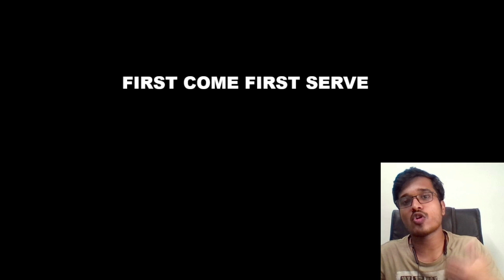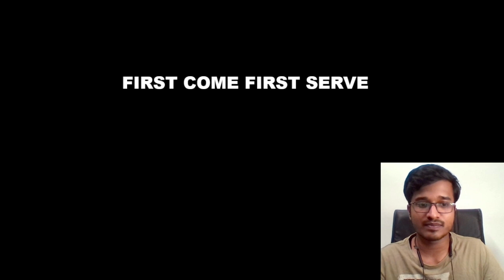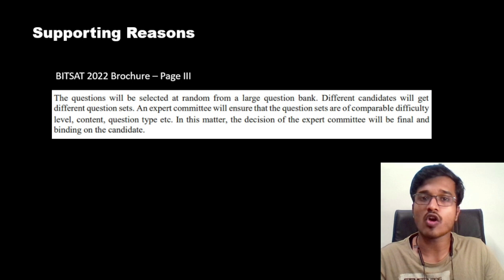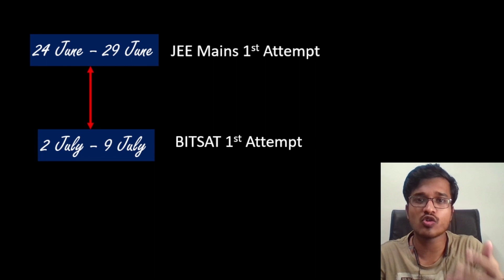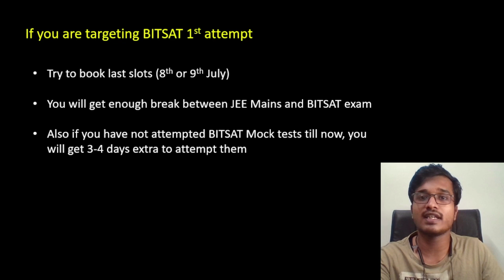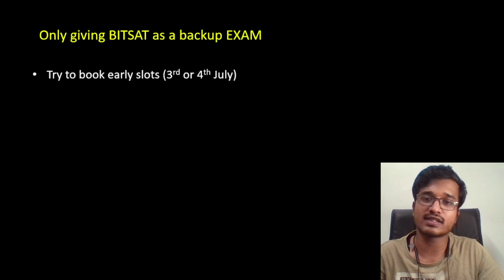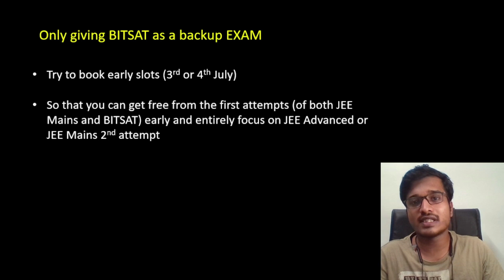Will 2nd July BITSAT 2022 SLOT be EASIEST? BITSAT EARLY SLOTS REALITY BITSAT 2022 Slot Booking Soon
BITSAT Mock tests are MUST for BITSAT Exams
Check out the best BITSAT 2022 Mock tests prepared by the team of experienced BITSians available in the set of 5, 10, and 20.
for enrolling in the series
The test series are available at a highly discounted price and soon the prices will be hiked. Therefore enroll in the test series as soon as possible.

for enrolling in the courses

Other useful packages are the BITSAT Mock test series (in a set of 5/10/20), DPPs, Question Bank, Short Notes, and Video lectures.

Procedure for enrollment:
and register yourself.
2) Under the courses click on BITSAT and choose the required course.
3) Click on add to cart.
5) After this click on pay now.

Kota factory motivation, Jeetu bhaiya motivation, JEE motivation
BITSAT 2022 latest news, BITSAT 2022 exam dates, BITSAT 2022 Preparation, BITSAT 2022 Logical Reasoning, and English, How to score 300 in BITSAT? Free BITSAT Mock test papers, Best BITSAT Crash Course, Best BITSAT Mock test series